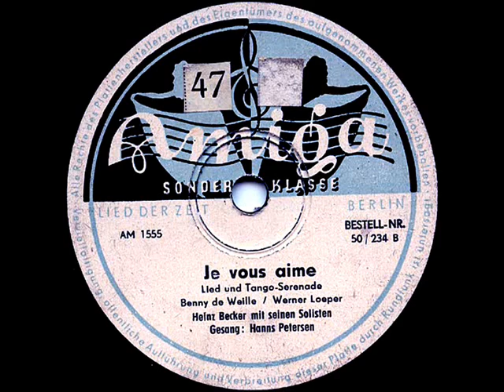Heinz Becker mit seinen Solisten und Hanns Petersen - Je Vous Aime